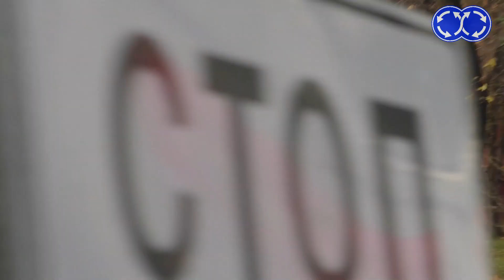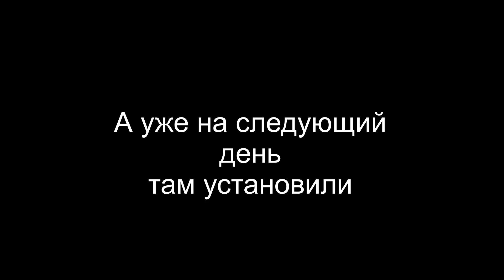Последняя битва за тротуар!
Пересечение Можайского шоссе и улицы Кубинка. Недавняя, но бурная локация, где на тротуаре регулярно происходят дебаты между наглыми водителями и возмущёнными пешеходами. За последние пару месяцев полиция приезжала туда не менее 20 раз. Чем же закончился ЭТОТ рейд? Досмотрите до конца!
Поддержать нас: СБЕР: 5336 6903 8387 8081
Тинькофф: 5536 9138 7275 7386
Если вас задержали на акции — звоните или пишите в ОВД-Инфо:
— Бесплатный номер: 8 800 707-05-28
Контактные телефоны Движения: 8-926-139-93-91 ===  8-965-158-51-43